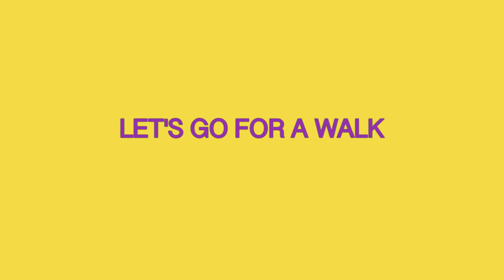KidsQUAD robot animations: Lets go for a walk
If you go down to the woods today, you're definitely in for a big surprise. Robots 'N2000' and 'Abot' encounter strange happenings and weird weather in the jungle...Made by Noah...